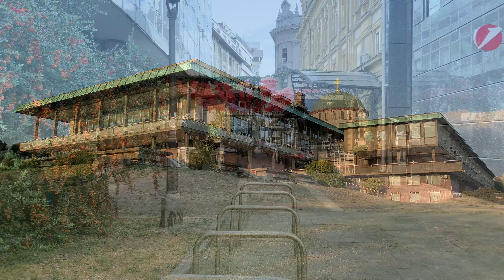Belgrade in September SERBIA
zaljubili ste se u prelepog kiborga kome je baterija na izmaku a takve baterije su prestale da se proizvode jos, sada vec davne, 3095 godine... da li biste išli do groblja kiborga da uzmete polovnu bateriju, iako znate da ćete morati da prođete kroz mnoga iskusenja i opasnosti, il' biste sveli kiborgove aktivnosti na minimum, da baterija izdrzi sto duže? .šta uraditi?
a) iskljucila/o bi' mu sve lampice... samo oči bi' ostavila/o pošto su oči ogledalo kiborga...
b) volela/o bi' ga/je dok je i jedne naelektrisane čestice u njemu...
c) uzela/o bi' kiborga i trljala ga o tepih... kao bateriju od alkatela...
b) napravila/o bi' mu/joj dugacak kabal, da se nikad ne isključi... a tako i uvek znam gde je...